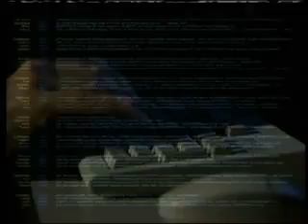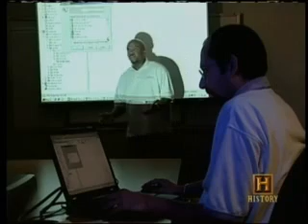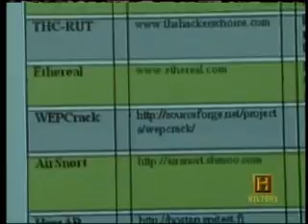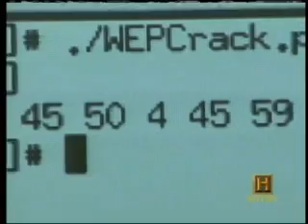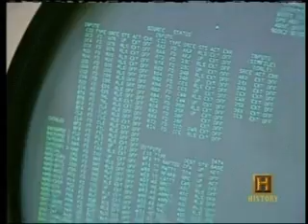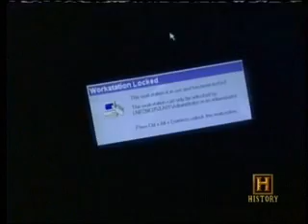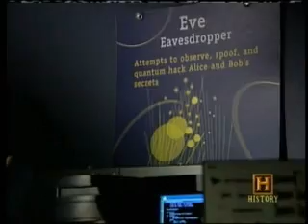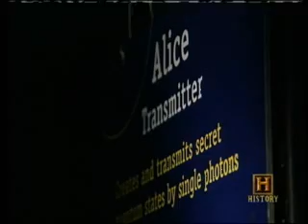History Channel-Cyber Security Expert Greg Evans on Cyber Attacks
The History Channel--Modern Marvels features Cyber security expert, Gregory Evans. He demonstrates how computers can be used for cyber attacks, cyber terrorism, and cyber crimes.